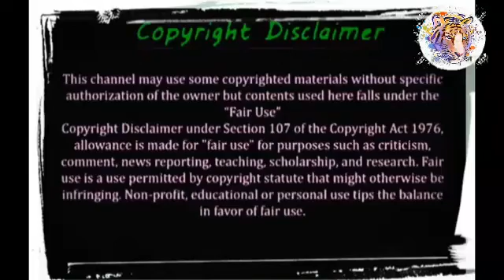খেলার মাঠে ঘঠে যাওয়া কিছু হাস্যকর ঘটনা।Fanny moment in sports।মায়াজাল। Mayajaal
ফুটবল মহিলা রেফারিদের কিছু দারুণ দারুণ সব কান্ড।
Some Rare Moments with female Referees
ইতিহাসের সব চেয়ে লজ্জা জনক  কিছু ঘটনা
লাইভ খেলার মাঠে ঘটে যাওয়া কিছু লজ্জা জনক ঘটনা।
মেয়েদের ফুটবলের অসম্ভব বাছাই করা সেরা কিছু ফানি মূহুর্ত
Faintest moments in woman Football
খেলার মধ্যে ক্যামেরায় ধরা পড়া কিছু মজার কান্ড
 mayajaal channel estimated earning
Fanny moments
mayajal
mayajal2021
mayajal2021
মায়াজাল২০২১
মায়াজাল2021
mayajal_today
mayajal_
rohosso_ moy_video  mayajal_rohosso_moy_vidio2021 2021mayajal 2020 mayajal
mayajal fast video
mayajal odvut video
Mayajaal  new video
 mayajal notun video
mayajal ajker video
mayajal_odvut ghotona
odvut sob ghotona
মায়াজাল_নিউ_ভিডিও
মায়াজাল_সোব_ভিডিও
মায়াজাল_অল_ভিডিও
মায়াজাল_নিউ_এপিসোট
মায়াজাল_নতুন_ভিডিও মায়াজাল_নতুন_এপিসোট
mayajal_new_episode
অজানা_পৃথিবি
অজানা_পৃথিবি২০২১
ojana_prithibi
ojana_prithibi2021
sciencebd
science_bd2021
MK_official
MK_official2021
MK_official_new-vidio
facts_tv_bangla
facts_tv_bangla2021
facts_tv_bangla_2021 facts_tv_bangla_new_vidio durbeen durbeen2021
durbeen_new_video
 durbeen_2021
ko-bangla
ko-bangla2021
 ko-bangla_new_episode
 rohosso_tube
 rohosso_tube_new_video rohosso_tube_new_episode
pinikpi
pinikpi2021
pinikpi_2021 pinikpi_all_video pinikpi_odvut_video
pinikpi_fast_video
pinikpi_last_video
pinikpi_new_video
pinikpi_new_episode
pinikpi_notun_video
পিনিকপাই পিনিকপাই2021
পিনিকপাই২০২১ পিনিকপাই_অল_ভিডিও পিনিকপাই_নিউ_ভিডিও পিনিকপাই_নিউ_এপিসড mystery_world_knowledge mystery_world_knowledge2021 odvut10 odvut10_2021
odvut10_new_video
odvut10_notun_video
odvut10_fast_video
odvut10_all_video
odvut10 2021
odvut10_new_episode odvut10_fast_episode
অদ্ভুত১০ অদ্ভুত১০ ২০২১
অদ্ভুত১০_নিউ_ভিডিও
অদ্ভুত১০_নতুন_ভিডিও
অদ্ভুত১০_ফাস্ট_ভিডিও
rohosso prio
রহস্য পিও
mayajaal channel
ojana pritebe new video